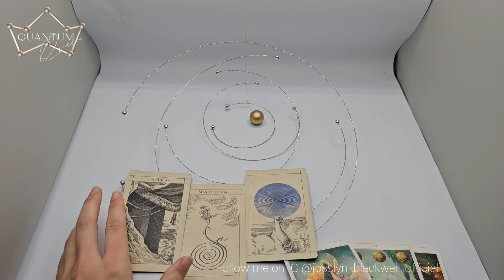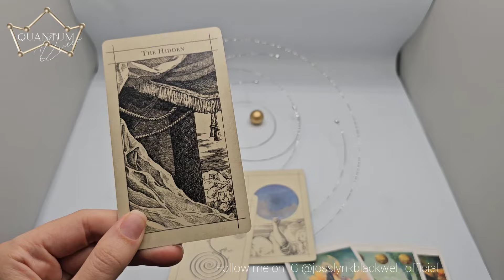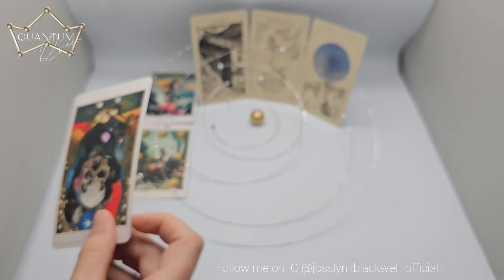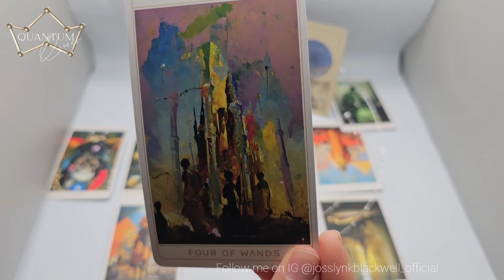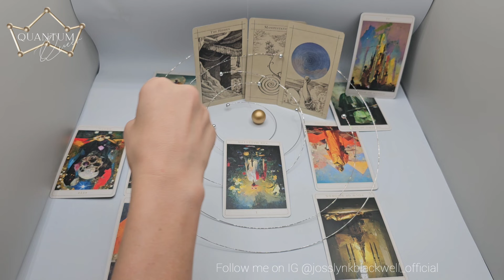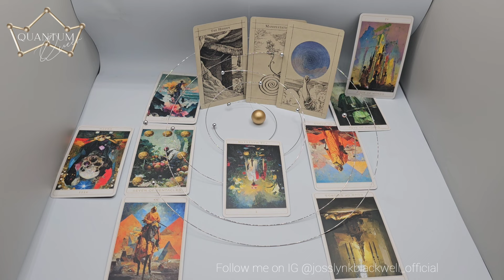Cancer - All this hidden energy is coming out in the open! - Quantum Tarotscope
Cards Used:
- Insight Tarot

Cards Recommended:
TAROT